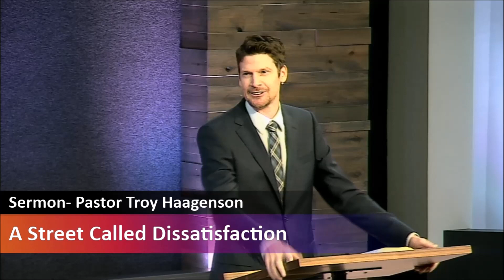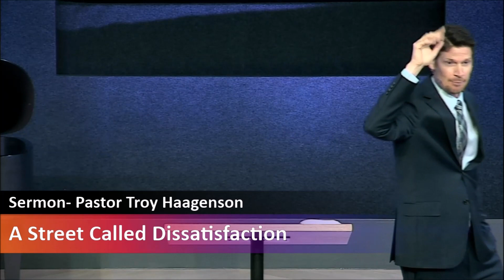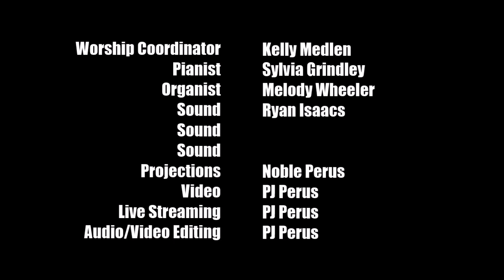A Street Called Dissatisfaction - Troy Haagenson